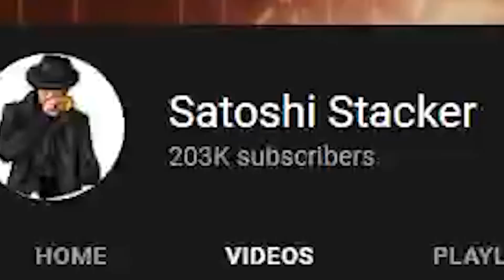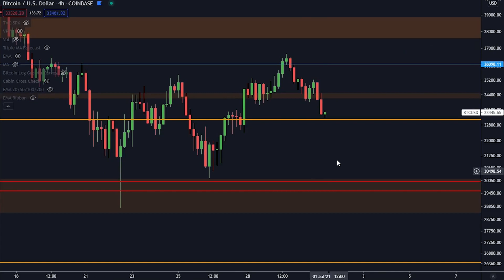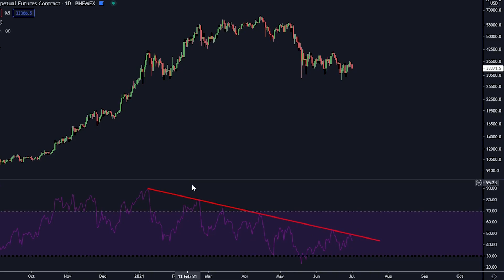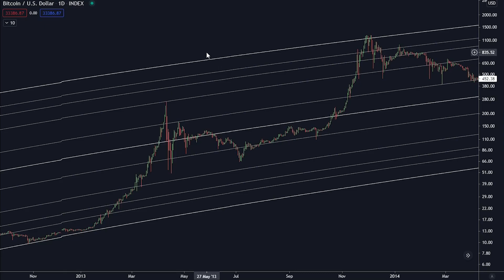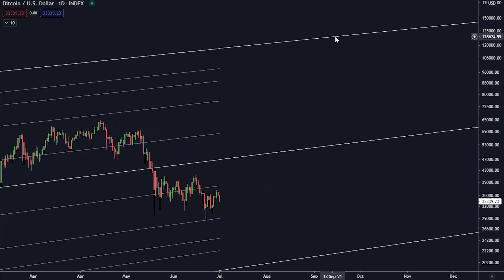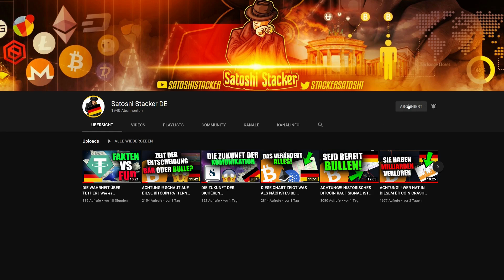ACHTUNG!!! DIESE CHART ZEIGT UNS WAS ALS NÄCHSTES BEI BITCOIN PASSIERT!!!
Heute reden wir über die Level die für den nächten Zug von Bitccoin wichtig sein werden.

1810$ BONUS HIER UNTEN!

⛓ 🔗 Nützliche Links 🔗 ⛓

Macht euch bewusst das ihr die Riesiken verstanden habt wenn ihr ein Anfänger sein solltet.